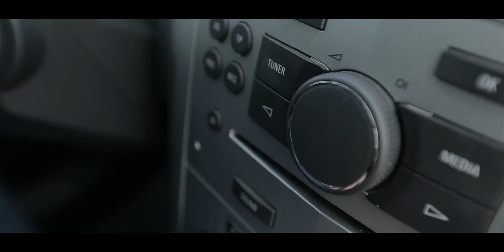Kevin Kennedy iii - FUN DRINKS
Grab some Fun Drinks and Chill Out!  Kevin Kennedy iii, Bradford Downs, and Colin Lee bring you a tune from the plains of Nebraska.  Written in North Platte, shot in the canyons, and sung from the heart, Fun Drinks is the perfect party song for your laid back afternoon.